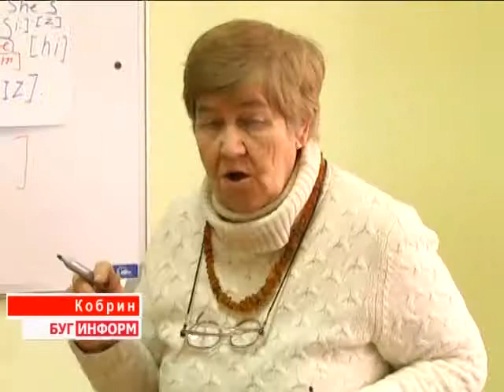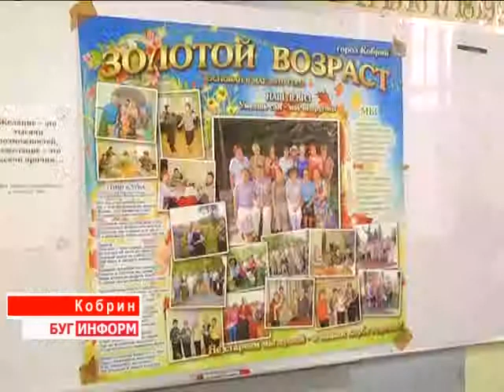2014-11-25 г. Брест. Кобринский «Золотой возраст». Телекомпания Буг-ТВ.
Победители областного  конкурса фестивалей  клубов третьего возраста  -  Кобринский «Золотой возраст».
Неважно, сколько вам лет, главное -  молодость души,- так считают   участники клуба «Золотой возраст» при территориальном центре социального обслуживания населения города  Кобрина  . Эти люди вот уже  на протяжении пяти лет, будучи на пенсии, внутри своего коллектива совершенствуют знания в различных областях,  занимаются спортом,  постигают азы иностранных языков, а также участвуют во всевозможных творческих конкурсах, в которых не раз занимали призовые места.
С очередной наградой   кобринчане  приехали недавно с III-го областного Фестиваля клубов и социальных инициатив пожилых людей Брестского региона. На мероприятии, собравшем представителей 14ти  территориальных центров социального обслуживания населения, клуб «Золотой возраст» занял почётное первое место.  О победах, о повседневной деятельности и о планах на будущее мы поинтересовались у самих активистов.